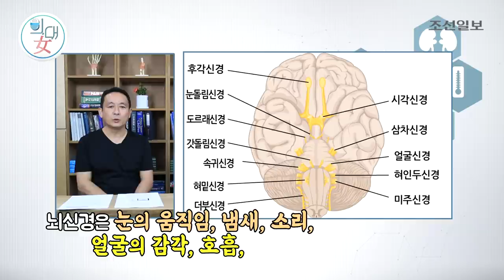[의대녀] 안강 원장의 통증 이야기 : 삼차신경통 1편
'의사와 대화하는 여자' 의대녀

이번 시간에는 갑자기 찾아오는
극심한 고통   '삼차신경통'에 대해 알아봅니다.

궁금한 점은 댓글 남겨주시고,